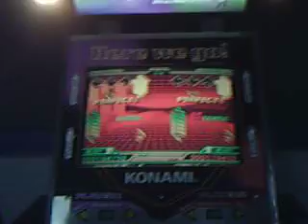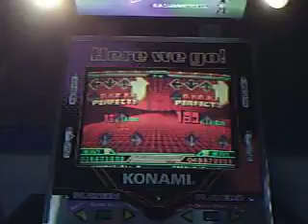Kind Lady (DDR) AA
me AA Kind Lady in DDR on crappy machine